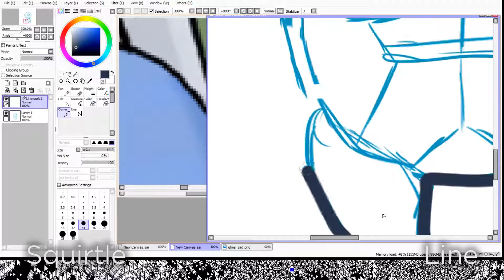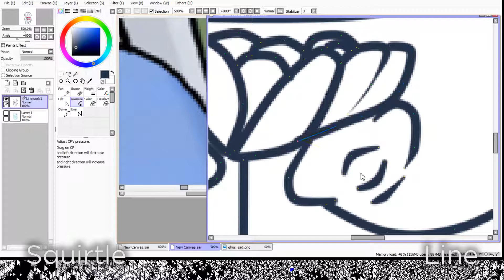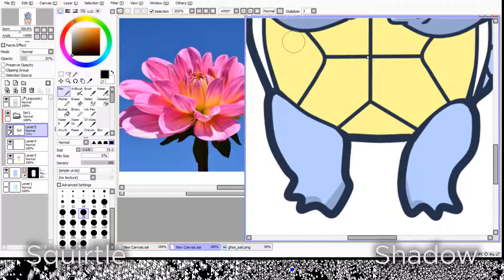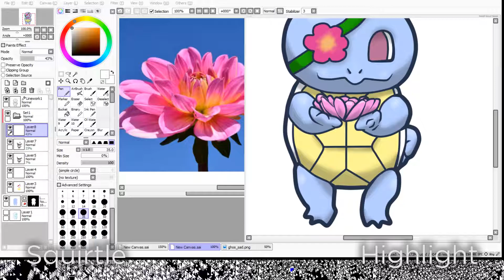Commission: SoraX| hmforall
This is a commission for SoraX.

So stated here, expect a lookback vid soon (if im ready to do it )

~hmforall